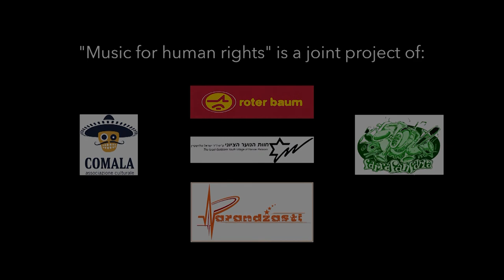Bifatastic - Galocapone @ Shake your Brass / IGA Berlin